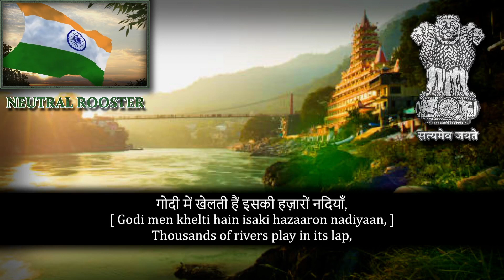Indian Patriotic Song - सारे जहाँ से अच्छा (Saare Jahaan Se Achchha) | Better Than the Entire World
(==✪ ATTENTION ✪==)
The content uploaded here doesn't carry out any purpose of propaganda or hatred and they have nothing to do with my own world view.

(==✪ Urdu Lyrics ✪==)
[Devanagari Script]
सारे जहाँ से अच्छा, हिन्दोसिताँ हमारा,
हम बुलबुलें हैं इसकी यह गुलसिताँ हमारा।

परबत वह सबसे ऊँचा, हम्साया आसमाँ का,
वह संतरी हमारा, वह पासबाँ हमारा।

गोदी में खेलती हैं इसकी हज़ारों नदियाँ,
गुल्शन है जिसकी दम से रश्क-ए-जीना हमारा।

मज़्हब नहीं सिखाता आपस में बैर रखना,
हिंदी हैं हम, वतन है हिन्दोसिताँ हमारा हमारा हमारा।

(==✪ Transliteration ✪==)
Saare jahaan se achchha, Hindositaan hamaara,
Ham bulbulen hain isaki ye gulsitaan hamaara, hamaara.

Parvat woh sabase uncha, hamsaaya aasamaan ka,
Woh santari hamaara, woh paasabaan hamaara, hamaara.

Godi men khelti hain isaki hazaaron nadiyaan,
Gulshan hai jisakee dam se rashk-e-jinaa hamaara.

Mazhab nahin sikhaata aapas men bair rakhnaa,
Hindi hain ham, vatan hai Hindositaan, hamaara.

(==✪ English Lyrics ✪==)
Better than the entire world, is our India,
We are its nightingales, and it's our garden abode.

That highest mountain, neighbour to the sky,
It is our sentinel, it is our watchman.

Thousands of rivers play in its lap,
Gardens they sustain, the envy of the heavens is ours.

Religion does not teach us to bear animosity among ourselves,
We are Indians, our homeland is India.